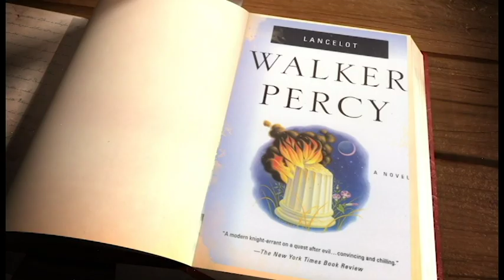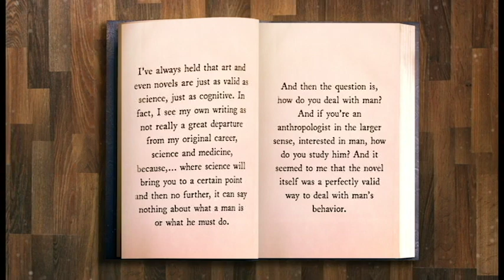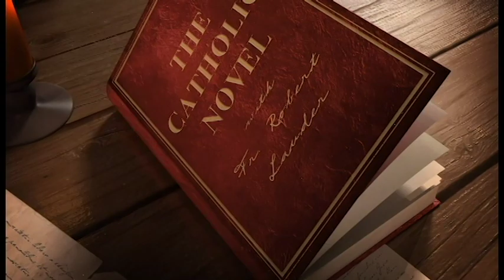THE CATHOLIC NOVEL - Episode 40: "Lancelot" (Season 5)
This 40th episode will feature Walker Percy's, LANCELOT!